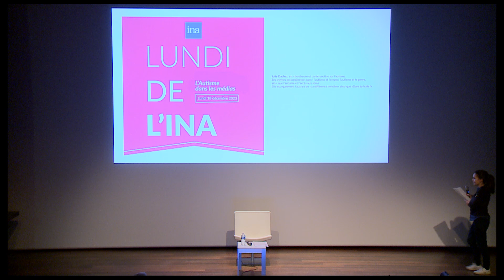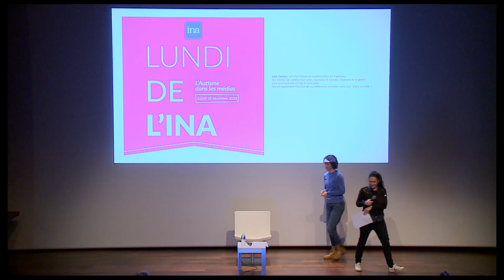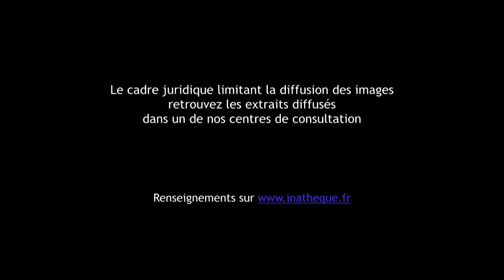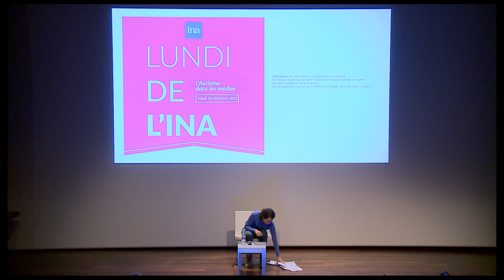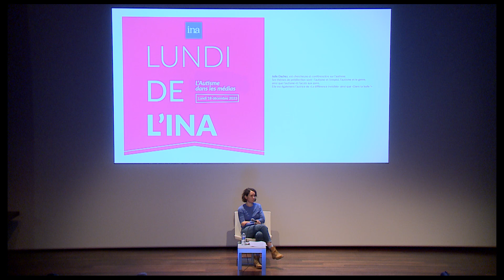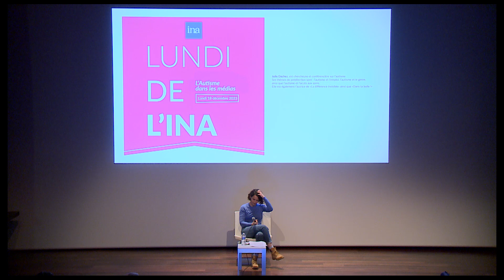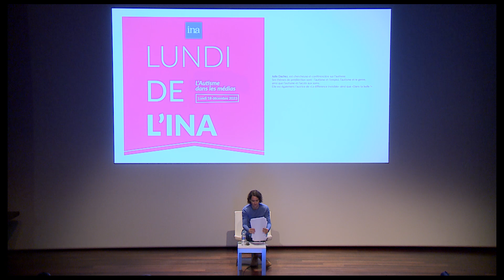Carte Blanche à Julie Dachez : L'autisme dans les médias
Captation réalisée le 18 décembre 2023 au Petit auditorium de la BnF.
Julie Dachez, chercheuse et conférencière sur l'autisme. Elle est également l'autrice de "la Différence invisible" (Delcourt) ainsi que "Dans ta bulle" (Marabout).
Les premières descriptions de l'autisme datent de la première moitié du vingtième siècle. Depuis, même si notre compréhension en a évolué, le regard posé sur l'autisme demeure avant tout médical, et il a (est) souvent été question de "guérir l'autisme". Grâce des images d'archives de l'INA, nous verrons comment la vision médicale et déficitaire de l'autisme, prédominante actuellement, imprègne tous les discours, au détriment d'une perspective axée sur les droits des personnes autistes. L'autisme est ainsi rentré dans le langage courant pour désigner une tare peu enviable, à tel point que des hommes politiques se défendent sur les plateaux télé, d'être autistes. Nous verrons également que la parole des personnes autistes est circonscrite au périmètre du témoignage et du fantasque, et que la fiction a le pouvoir de relayer ou déconstruire les stérotypes sur l'autisme. A partir d'extraits de journaux télé, de reportages, de séries TV et d'interviews de personnes concernées, nous essaierons d'adopter un regard critique par rapport à cette vision médicale de l'autisme et de prendre conscience des torts qu'elle cause à la communauté.
La séance est divisée en 4 parties : Introduction : l'autisme comme une défaillance sur les plateaux de télévision. 1) Autisme et accompagnement 2) L'autisme dans la fiction. 3) Témoignages : limites et exotisme.
Liste des extraits diffusés (les notices complètes sont disponibles sur notre catalogue en ligne

Introduction : l'autisme comme une défaillance sur les plateaux de télévision

On n'est pas couché,  France 2, 25/02/2017, réalisateur : Serge Kalfon.
JT 20 heures ; France 2 ; 29/03/2015, réalisateur : Philippe Miramon, présentateur : Laurent Delahousse, Journaliste : Nathalie Saint Cricq.
JT 20 heures : Plateau invité: François Fillon : 1ère Partie, France 2, 05/03/2017.

1) Autisme et accompagnement

JT 20 heures, "communication par l'écriture : exemple de Birger Sellin un adolescent autiste allemand", France 2, 11/09/1995, journaliste: Caroline Glorion
JT 12h45-13 heures "Nancy : appel de Joël père d'un enfant autiste", La 5; 07/06/1991, journaliste : François Reichenbach.
Complément d'enquête : "Autisme : voyage vers l'inconnu", France 2, 12/12/2019, journaliste : Lorraine Gublin.

  2) Autisme dans la fiction
Série TV "Astrid et Raphaëlle", "Hantise 1", saison 1, épisode 1, France 2, 13/03/2020, réalisatrice : Elsa Bennett , réalisateur : Hyppolyte Dard.
Série TV, "The Good doctor", "Éclat de verre", saison 1, épisode 1, TF1, 28/08/2018 réalisateur : Seth Gordon, scénariste : David Shore.
Série TV "The Good doctor", "Contre la montre", saison 1, épisode 3, TF1, 04/09/2018, réalisateur John Dahl, scénariste : Bill Rokto

3) Témoignages : limites et exotisme
JT 19 20 Edition Limousin, "Portrait jeune femme autiste Asperger", France 3 Limousin, 02/10/2017 journaliste : Isabelle Rio, Journaliste: Olivier Journiat.                                                                          Sept à huit, "Josef Shovanec, au pays du syndrome d'Asperger", TF1, 30/12/2018, journaliste Stéphanie Davoigneau.